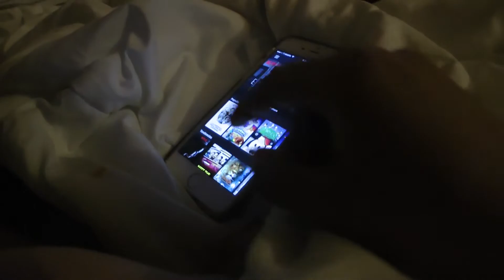DONDE ESTA MAX!? - aquita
FELIZ DIA DEL VLOGGER!

Cameras que usamos:
Panasonic HDC-SDT750

Category
People & Blogs
License
Standard YouTube License
Category
People & Blogs
License
Standard YouTube License
Category
People & Blogs